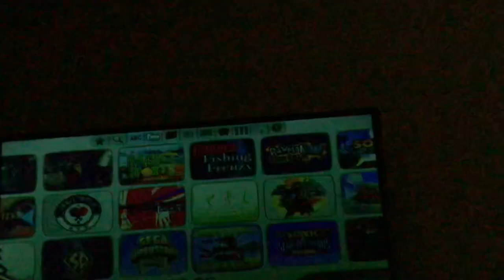20th century Fox Television In My Wii nintendo Simpsons game